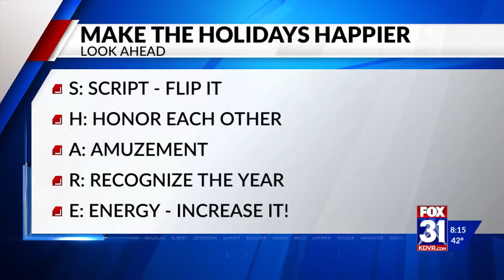The Holidays Will Be Hard This Year But You Can Make Them Better- Dannie De Novo on Fox TV in Denver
2020 was a long, hard year, but that doesn't mean the holidays have to play out the same way. Here are some tips to lighten the mood and make the holidays more meaningful and memorable.